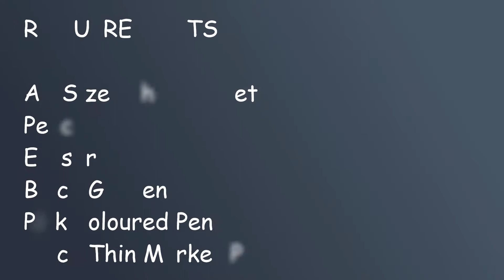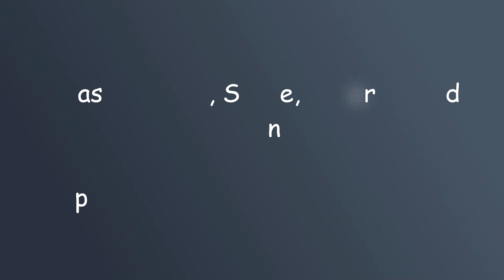How to make beautiful Lotus flower||step by step||using doodle patterns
Lotus is the National Flower of India. It is a sacred flower and occupies a unique position in the art and mythology of ancient India. The Hindu religion depict goddess Saraswati on a lotus flower as a goddess of Learning/Education.
So, here's a lotus flower with easy doodle patterns to make it more beautiful.